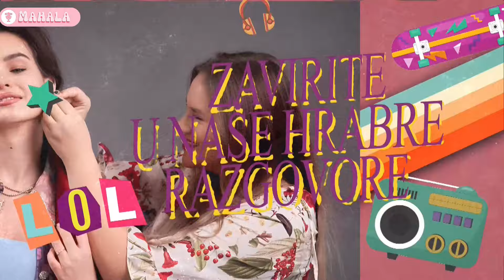Koliko žene vode računa o higijeni i lepoti. NINA KRŠIĆ, BINA ALIĆ I MAHALA PODKAST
Produkcija: A1 net
Autor podkasta: Enes Radetinac
Voditeljke: Mejrema Nicević Nokić, Alma Kardović Radetinac